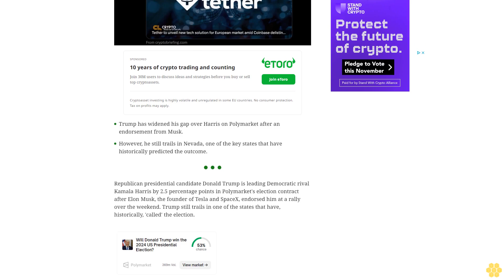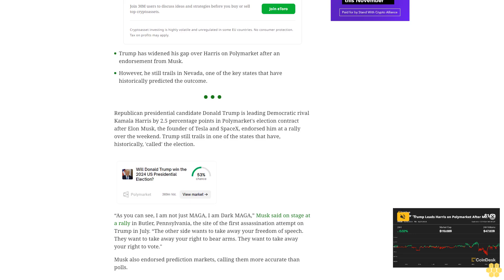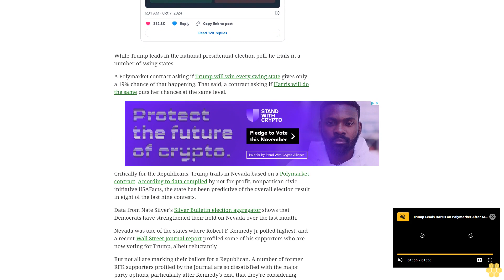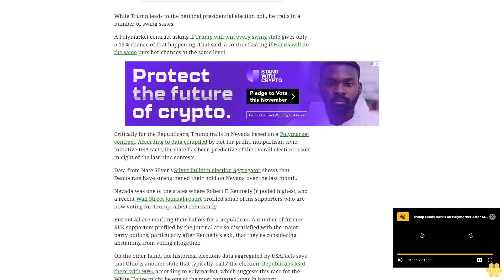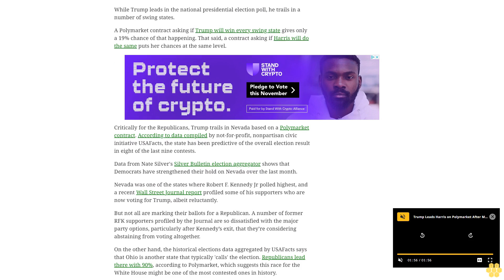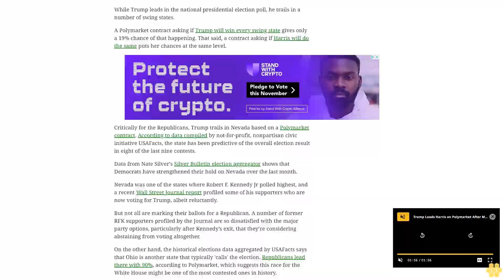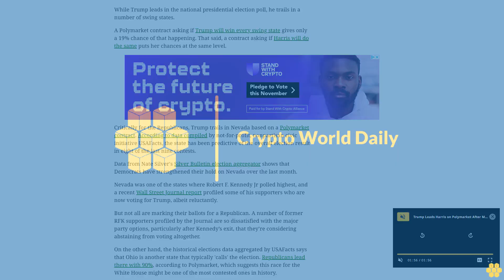Trump Leads Harris on Polymarket After Musk Endorsement, but Trails in This Key State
Elon Musk says prediction markets are more accurate than polls.
Trump has widened his gap over Harris on Polymarket after an endorsement from Musk.
However, he still trails in Nevada, one of the key states that have historically predicted the outcome.
Republican presidential candidate Donald Trump is leading Democratic rival Kamala Harris by 2.5 percentage points in Polymarket's election contract after Elon Musk, the founder of Tesla and SpaceX, endorsed him at a rally over the weekend. Trump still trails in one of the states that have, historically, 'called' the election.
“As you can see, I am not just MAGA, I am Dark MAGA,” Musk said on stage at a rally in Butler, Pennsylvania, the site of the first assassination attempt on Trump in July. “The other side wants to take away your freedom of speech. They want to take away your right to bear arms. They want to take away your right to vote."
Musk also endorsed prediction markets, calling them more accurate than polls.
While Trump leads in the national presidential election poll, he trails in a number of swing states.
A Polymarket contract asking if Trump will win every swing state gives only a 19% chance of that happening. That said, a contract asking if Harris will do the same puts her chances at the same level.
Critically for the Republicans, Trump trails in Nevada based on a Polymarket contract. According to data compiled by not-for-profit, nonpartisan civic initiative USAFacts, the state has been predictive of the overall election result in eight of the last nine contests.
Data from Nate Silver's Silver Bulletin election aggregator shows that Democrats have strengthened their hold on Nevada over the last month.
Nevada was one of the states where Robert F. Kennedy Jr polled highest, and a recent Wall Street Journal report profiled some of his supporters who are now voting for Trump, albeit reluctantly.
But not all are marking their ballots for a Republican. A number of former RFK supporters profiled by the Journal are so dissatisfied with the major party options, particularly after Kennedy’s exit, that they’re considering abstaining from voting altogether.
On the other hand, the historical elections data aggregated by USAFacts says that Ohio is another state that typically 'calls' the election. Republicans lead there with 90%, according to Polymarket, which suggests this race for the White House might be one of the most contested ones in history.